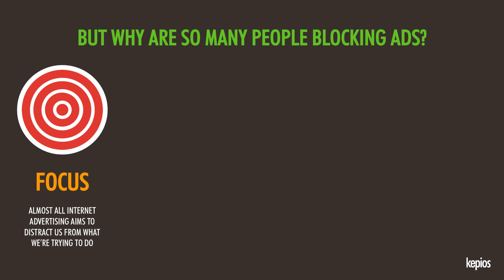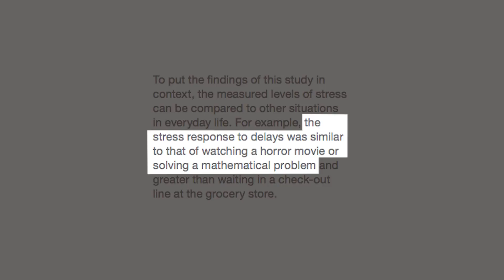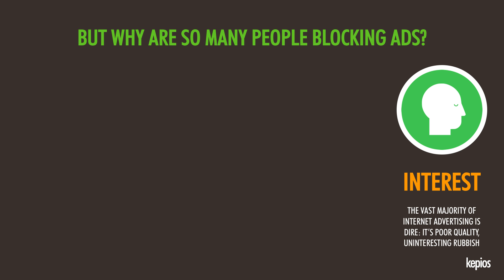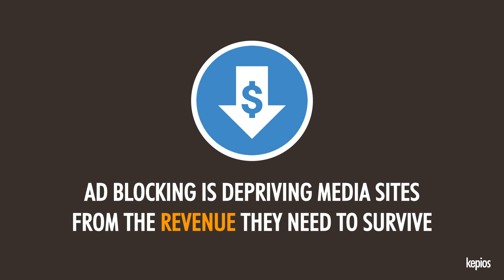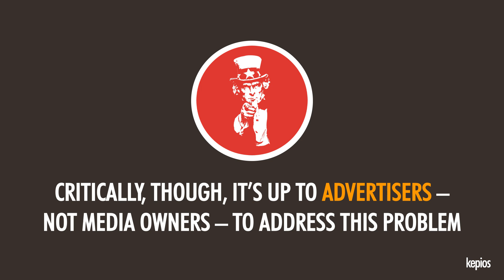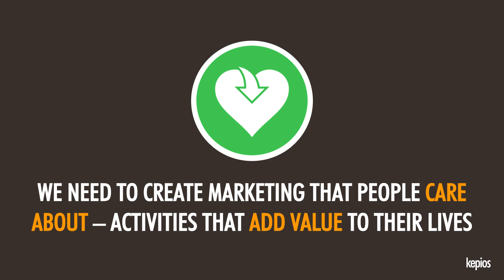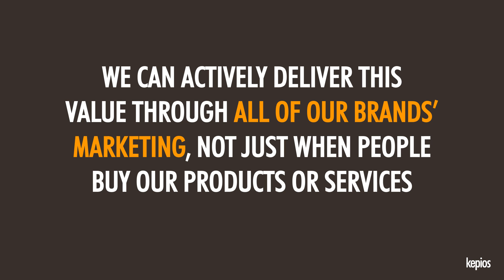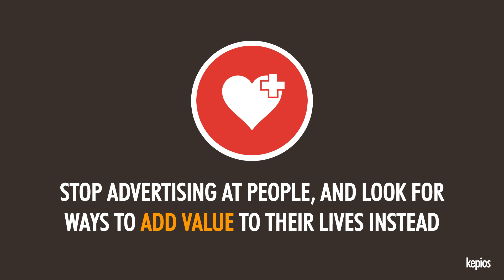Inspiring Marketing Episode 002: The End of Advertising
The use of ad-blockers is still increasing around the world, and if advertisers don't act soon, there's a real chance that ad-blocking tools might bring about the end of advertising as we know it.

So what can marketers, advertisers, and brands do to address ad blocking? This episode of Inspiring Marketing explores why these tools have become so popular, and what we can do to ensure that our marketing can still reach and engage our audiences.

If you'd like to download the slides from this episode, or read the full audio transcript, you'll find all the supporting content here:

If you have any questions or want to discuss any ideas that this episode has inspired, feel free to share them in the comments section below, or give me a shout on social media: